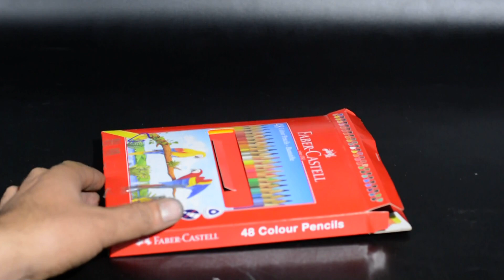Pencil 48 Shades Faber Castell